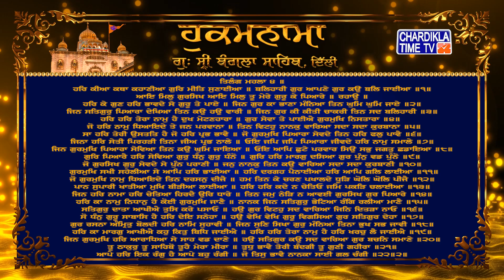Hukamnama | Gurudwara Sri Bangla Sahib | Bangla Sahib Gurudwara Delhi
Hukamnama | Gurudwara Sri Bangla Sahib today | 17 June 2022